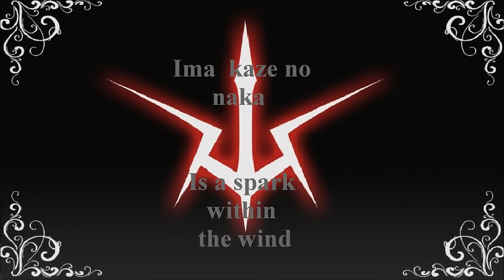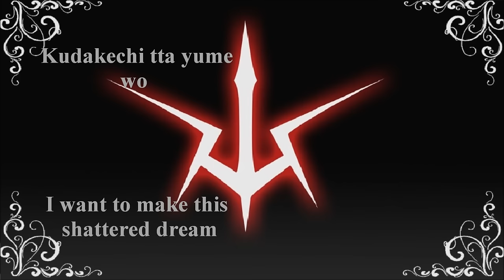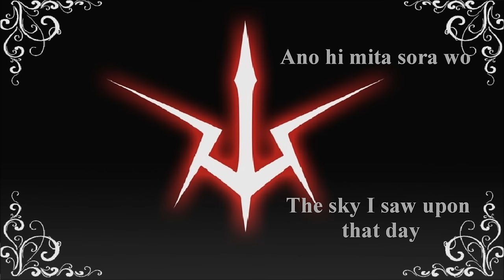Code Geass R2 Opening 2 World's End Full 【with Romaji and English Lyrics】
Hello everyone. Here is my first official video on this channel. I hope you enjoy, and there'll be more on the way soon! Romaji lyrics are on the top and English are on the bottom. I love this song, but man... I've never been more sick of it :P
-Rin

I got all the pictures off Google, so all credit to their original creators and the creators of the show Code Geass (since some of them were screenshots)

English Lyrics:

A light is born at the world's end,
And now that very light
Is a spark within the wind

I cannot live if I just try to hide this
I cannot heal if I rely on kindness

And I wonder what had been stolen,
from this ever-unchanging world?
And I wonder what I am hearing;
Could it be a joyous song?

EVERYTHING IS BRIGHT

I want to make this shattered dream
An echo that is felt in the future yet to come
Is what will make us unite
As a spark within the wind!

I cannot laugh while there is pain inside me
But I won't heal if I let sorrow guide me

And I wonder what I have gained here,
at the end of this battlefield
could it be a dying scream?

EVERYTHING IS CRYING

To keep the world from tears
So return to where you once began
Far beyond the world you know

EVERYTHING IS BRIGHT

The sky I saw upon that day                     Is what I know will come when my wishes are fulfilled
And in that future we'll return                 To where the world began                   In a pure cocoon of white

Romaji Lyrics:

Sekai no owari de
Umareta hikari
Ima  kaze no naka

Kirei goto dake ja ikirenai
Yasashisa dake ja iyasenai

Ubawareta no wa nanda?
Kawaranai sekai de
Kikoete kita no wa nanda?
Shikisai no uta

EVERYTHING IS BRIGHT

Kudakechi tta yume wo
Asu no hate ni
Hibikaseru you ni
Umareta hikari
Bokura hitotsu ni

Tanin goto mitai ni waraenai
Sabishisa dake ja nuguenai

Kachi ubatta mono wa nanda?
Arasoi no hate ni
Kanashiki sakebi

EVERYTHING IS CRYING

Hibikaseru you ni
Umareta hikari
Bokura hitotsu ni

Dare mo nakasenai de
Kaere  mitasu kokoro ni
Mou nani mo kamo koete

EVERYTHING IS BRIGHT

Ano hi mita sora wo
Negai no saki he
Todokaseru you ni
Sekai no hajimari
Souzou no asa ni
Bokura masshiroi